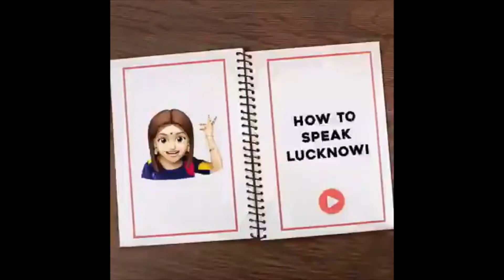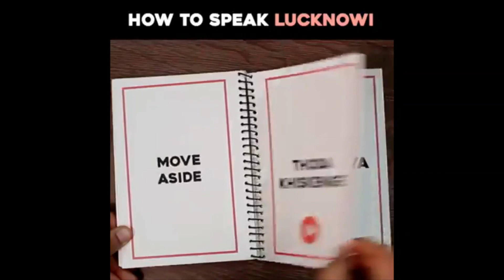HOW TO SPECK LUCKNOW BHASA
Urdu
Urdu is also the official language of Lucknow. Apart from Urdu and Hindi, many other languages are spoken in different parts of Lucknow. These include the two thousand year old language called Braj, Awadhi, Koshali, Bhojpuri and Koeli.